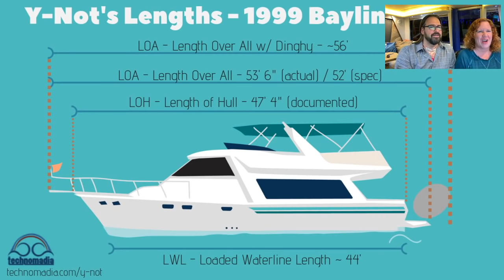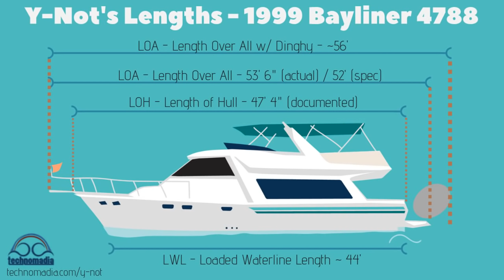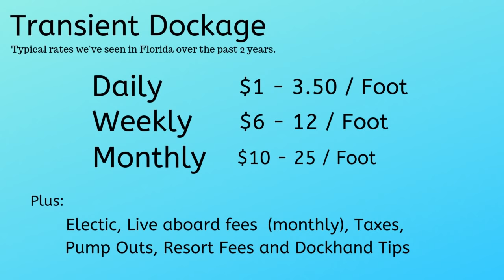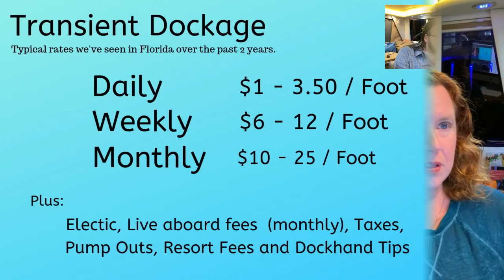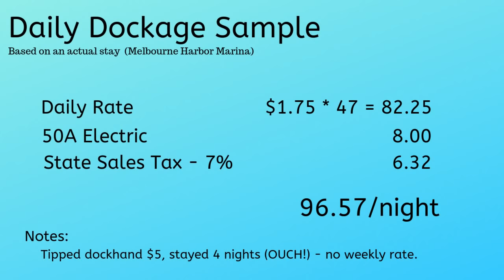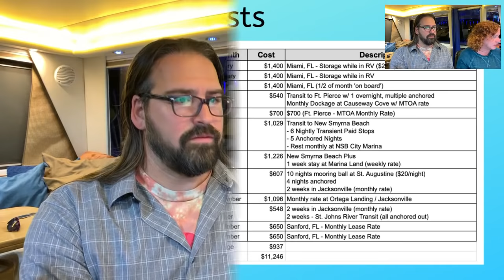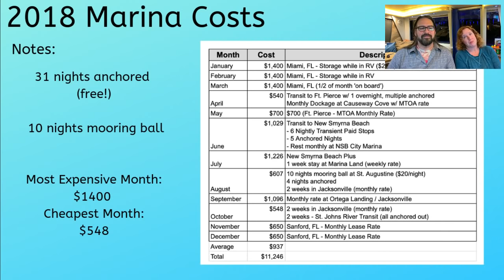Boat Marina Costs - Slip Fees, LOA, Dockage, Liveaboard, Monthly vs Nightly, Extras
Join us for this casual live cast presentation where we'll share how marinas charge for dockage & moorings for boats (power boats & sailboats).

From how a boat is measured for dockage (LOA vs LOH), slip fees, liveboard fees, electricity, nightly vs monthly vs long term lease, pump outs, taxes, and more.

Camera Gear Used:
iPhone X & iPhone XS Max
Mavic 2 Pro Drone
Rode Video Micro Microphone
Garmin Virb

Cherie & Chris have been full time technomads since 2006. In the winter we explore land in our 1961 GM 4106 bus conversion. In the spring/summer we move aboard our 1999 Bayliner 4788 slowly exploring America's waterways along the Great Loop.

We share for fun in our spare time and our travelogue content is supported by our Patrons

We love sharing a slice of our life with others Facebook and Instagram.   We use the name 'Technomadia' in all those places. Come join the adventure however you choose!

We have full time jobs that fund our adventures (this channel is our fun after-hours hobby space). Our career is running - where we track mobile internet options for RVers and cruisers.